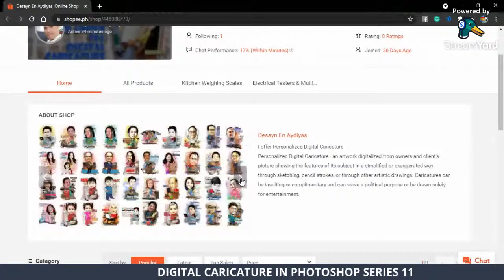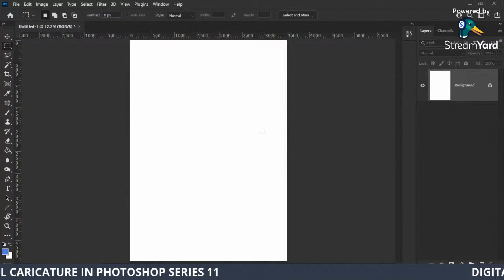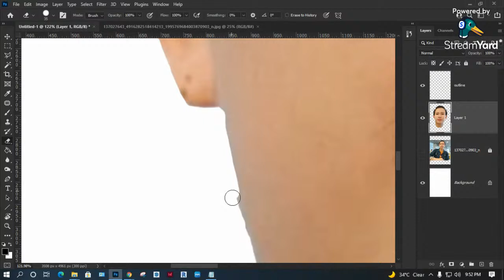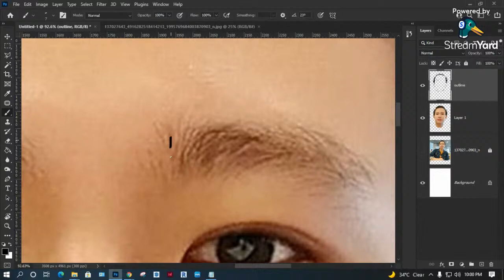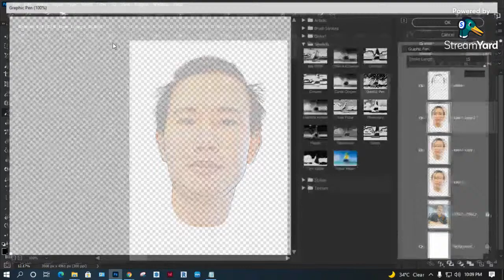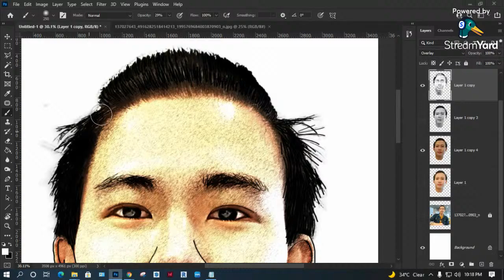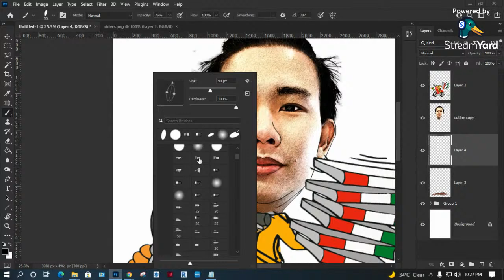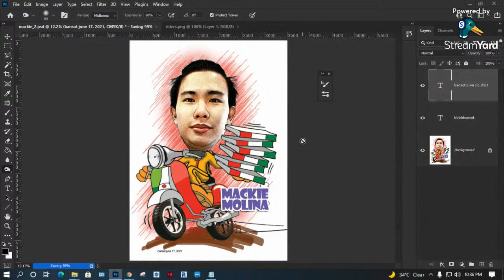cREATING Digital Caricature IN pHOTOSHOP Series 11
Full Listings